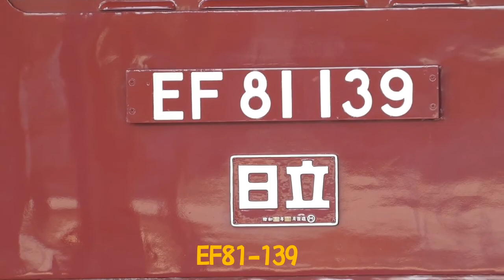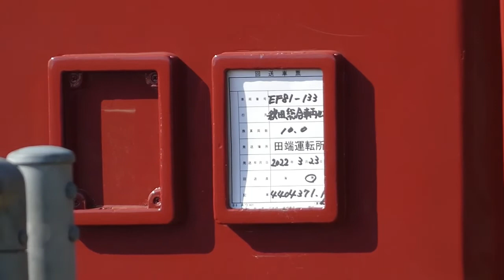EF81-133(田端)、秋田総合車両センターへ廃車配給(AT入場)【牽引機:EF81-139(田端)】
3月23日から24日にかけて田端運転所所属のEF81-133が秋田総合車両センターへ廃車の為、配給輸送されました。牽引機は同僚の田端運転所所属のEF81-139でした。
0:00　オープニング
0:22　配8821レ EF81-139+EF81-133AT廃車配給(泉外旭川駅)
1:53　土崎駅停車中の様子
2:28　土崎駅構内入換
4:27　土崎駅→秋田総合車両センター前
5:15　秋田総合車両センター前→将軍野踏切
6:38　将軍野踏切→秋田総合車両センター構内へ
※他の方が写っているところには強いモザイクをかけています。ご理解の程、宜しくお願い致します。